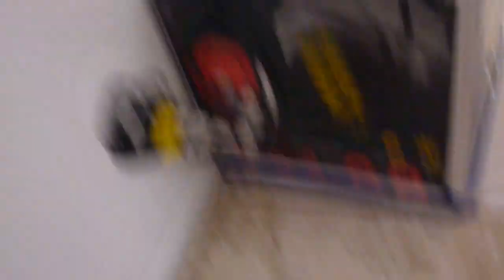The Andromie Paper Army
Proyecto en desarrollo